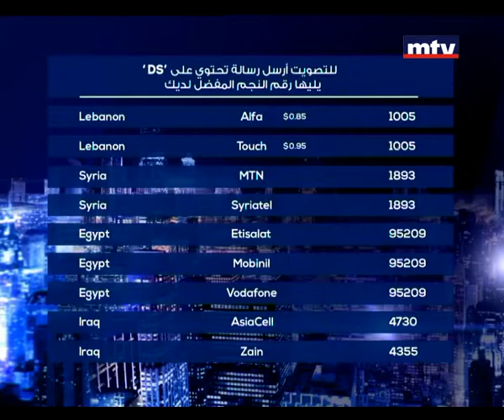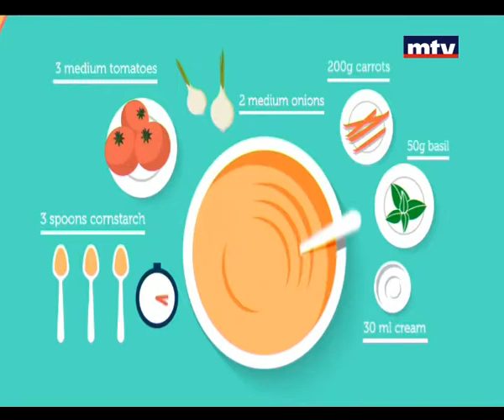Whats On Mtv - 17/03/2015